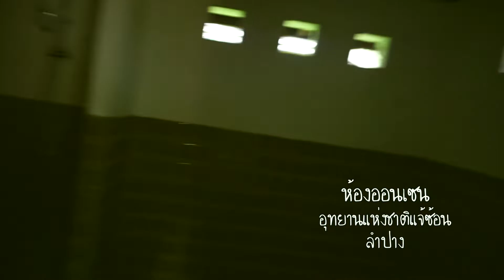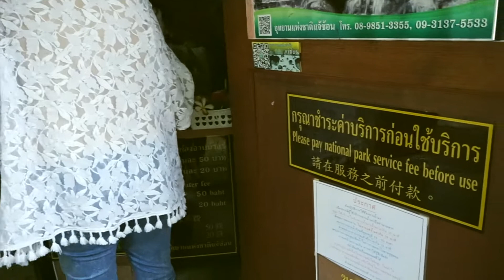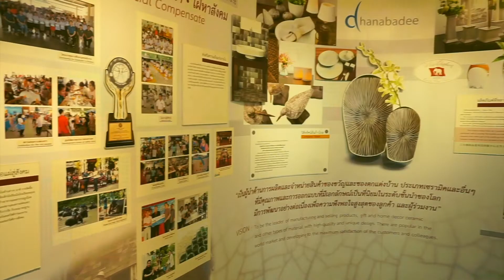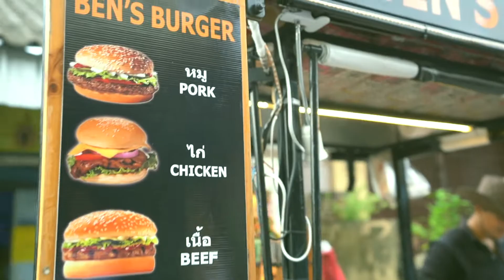Vlog : เที่ยวลำปาง ตะลุยกินถนนคนเดิน แช่ออนเซ็นที่แจ้ซ้อน //แฟนพาเที่ยว